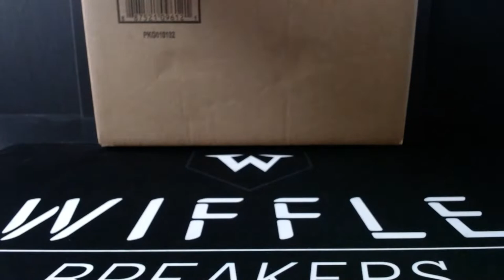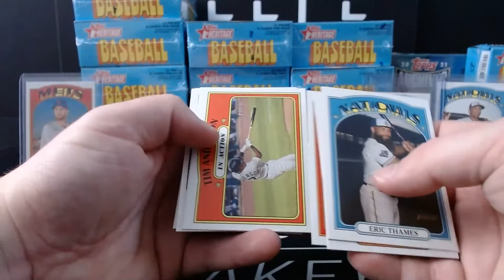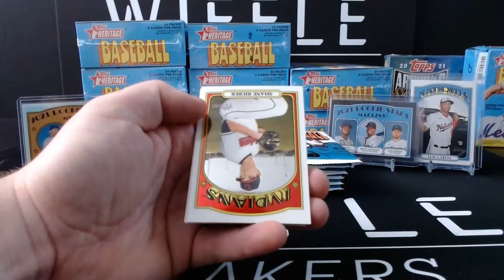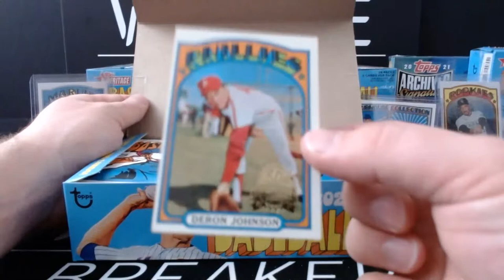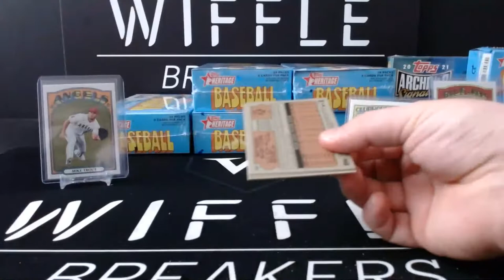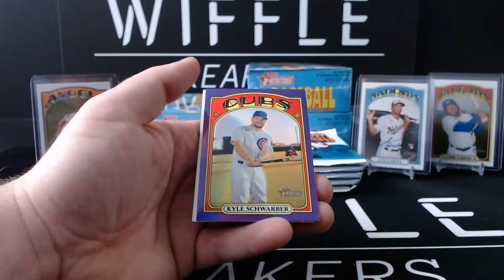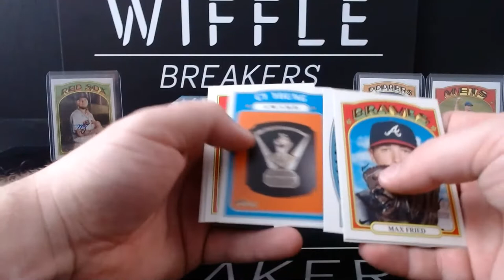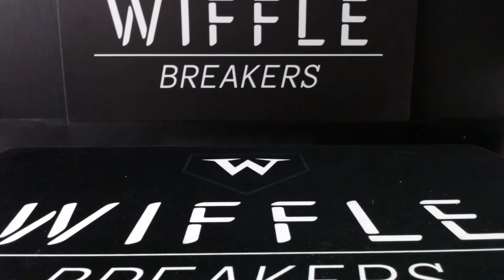2021 Topps Heritage Full Case Break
Another 2021 Full Case Team Break! - Want to be in on the next one? Add us to your favorite sellers list and win!

Some highlights from a 2021 Topps Heritage Case included 4 autos!
Luis Garcia Rookie Auto (Marte, Verdugo and Peterson RC were the others)
2x French Text
3x Black Border
A Purple Refractor Hot Box
Fernando Tatis and Mike Trout Action Short Prints!

SP's and rookies galore!